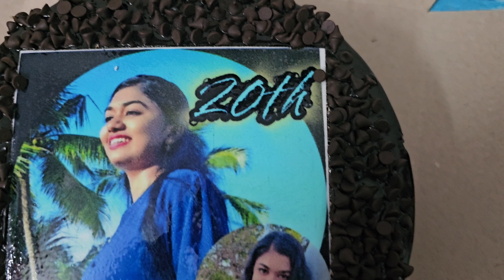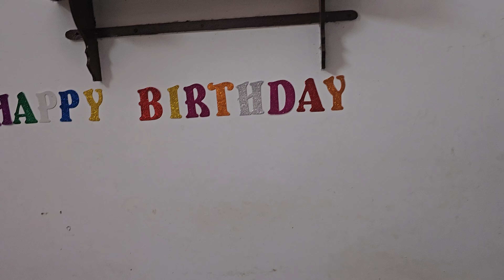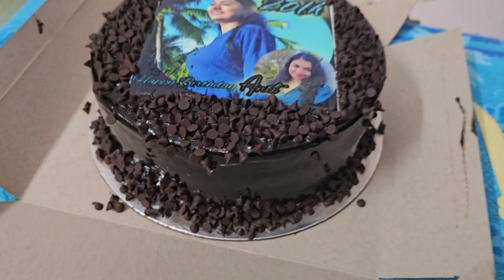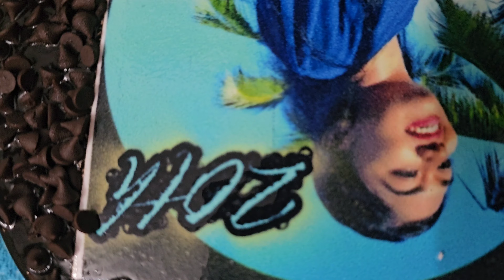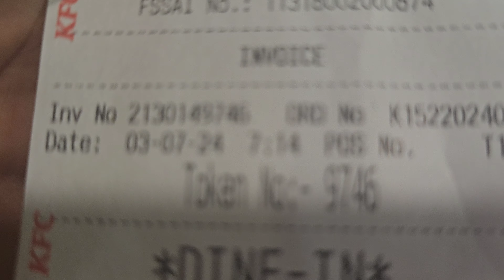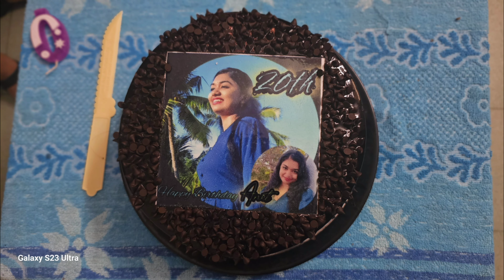20th Birthday Vlog💙 | NET-VLOG EP. 9 | CAKE CUTTING, OUTING, CELEBRATION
it was quite an overwhelming and emotional experience. .. like for the first time someone prepared or surprised me like this... thank u so much my friends. like seriously I started my journey by 11.30 and came by like 2.45 ig... thank you so much... no one has ever given me a surprise like this. not even my classmates... but one should mention one of my classmates gifted me tht dress... thank you so much...